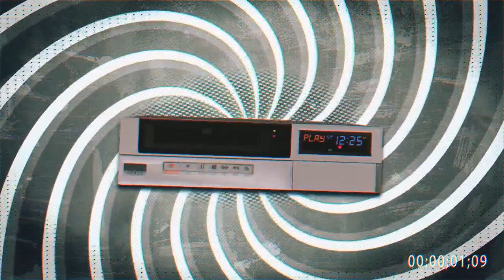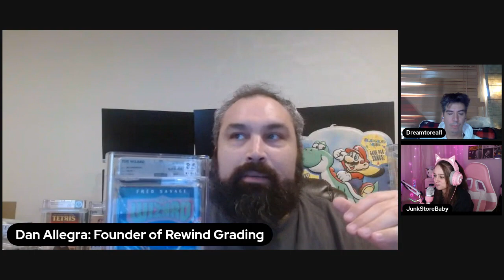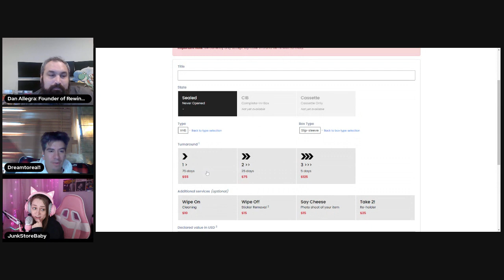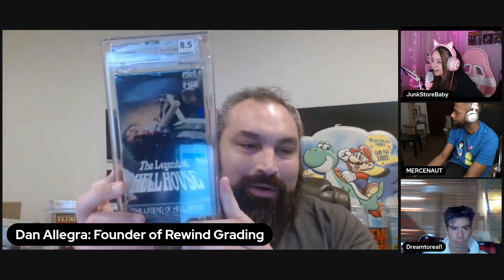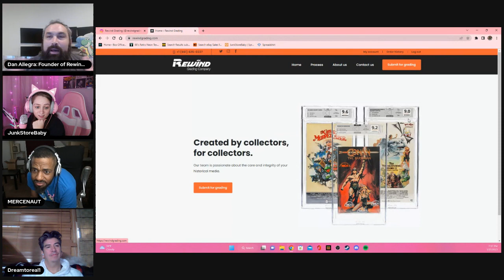Rewind VHS Grading Company | Dan Allegra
Rewind Grading Company

Looking for writers about comics and vhs - history, information to speculation.

These Episodes brings the bright minds of VHS / Betamax collecting to the forefront of collecting.  Since the industry is booming we will dive into the deep underground of tape buying and selling.